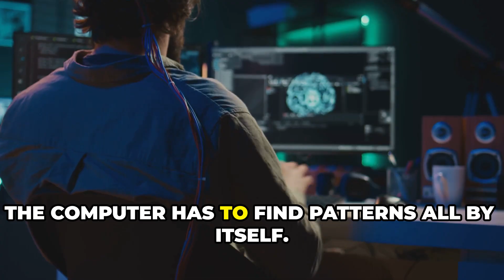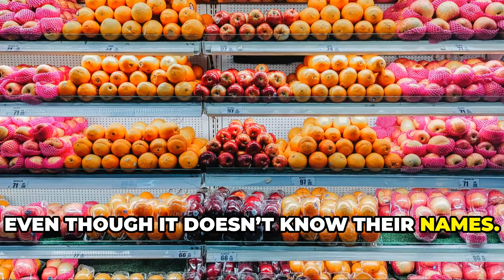Supervised vs Unsupervised Learning: Simplified!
Confused between Supervised and Unsupervised Learning in Machine Learning? 🤔
In this video, we break down the differences in the simplest way possible with real-life examples, visuals, and practical use cases.

✅ What You'll Learn:

What is Supervised Learning?

What is Unsupervised Learning?

Key differences between the two

Real-world applications (Netflix, fraud detection, customer segmentation)

When to use which technique

Algorithms like Linear Regression, K-Means, Decision Trees, etc.

🎓 Whether you're a beginner in Data Science, AI, or just curious about how smart systems work — this video is for you!

📩 Have questions? Drop them in the comments — we respond to everyone!